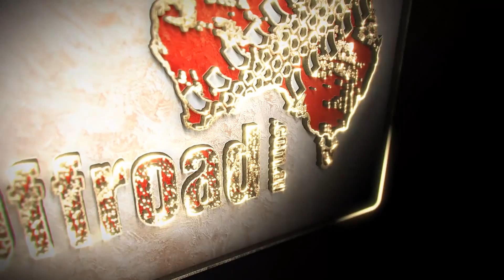Killingworth Loop Killy Highlight 24.5.14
Highlights of our Killingworth Killy loop Trip with 4 cars two Nissan Patrols one Landrover Discovery 4 and one Discovery 2.

It shows you can do such things with stock cars like the D4 without any damage.